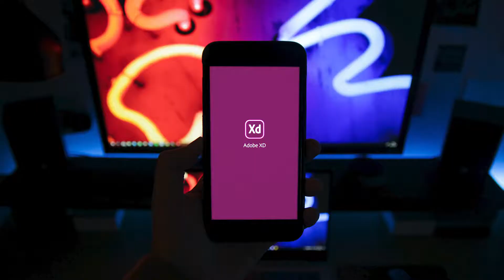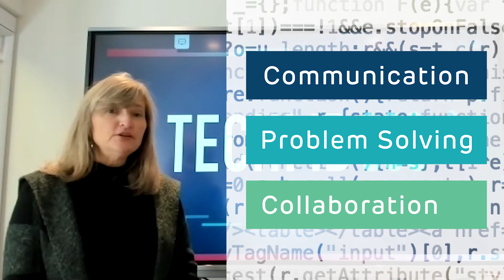Why you should pursue a career in tech!